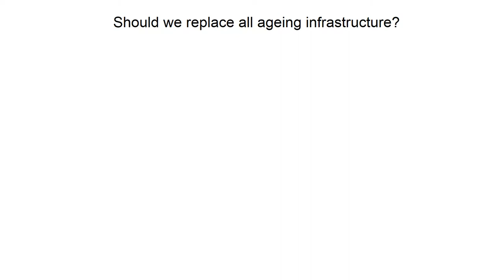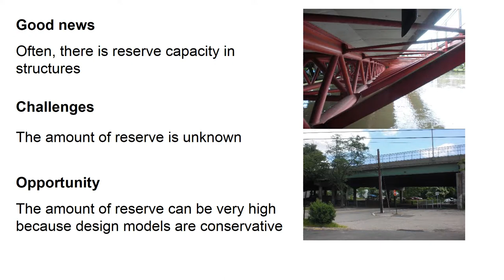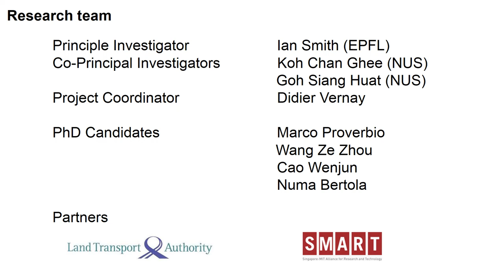Cyber Civil Infrastructure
Cyber Civil Infrastructure research project by Future Cities Laboratory at the Singapore-ETH Centre